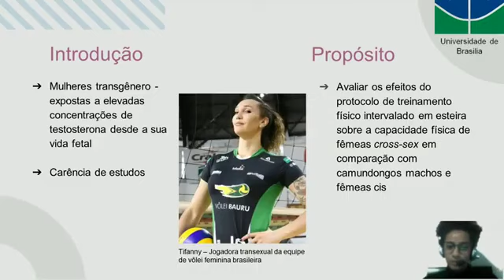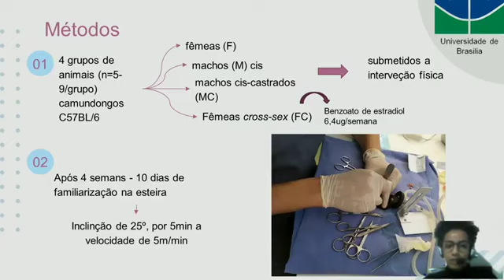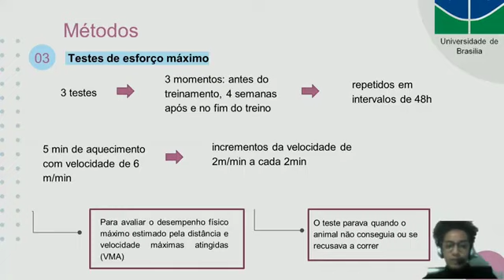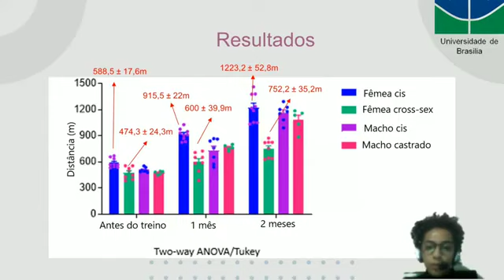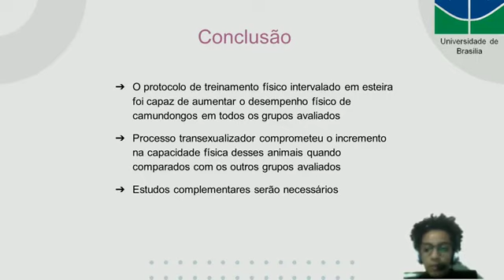ID 2180 Estudo dos efeitos da substituição hormonal estrogênica sobre a capacidade física de cam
(ID 2180) Estudo dos efeitos da substituição hormonal estrogênica sobre a capacidade física de camundongos fêmeas cross-sex
Grande Área: Saúde e Vida
Aluno: ANA BEATRIZ DA SILVA SOUSA
Orientador: FRANCISCO DE ASSIS ROCHA NEVES
Palavras-chaves: Substituição hormonal, capacidade física, fêmeas cross-sex